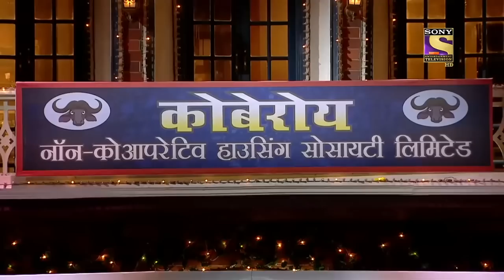Why Was Renuka Scared Of Ashutosh During Their First Meet? | The Kapil Sharma Show | Full Episode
Revisit the hilarious journey of The Kapil Sharma Show where your favourite comedian Kapil and his team deliver hearty laughs, wit, and puns. They are joined by various popular celebrities and stars who equally enjoy their time on one of the best television shows. The lovey-dovey couple of Bollywood, Renuka Shahane and Ashutosh Rana, are here on The Kapil Sharma Show today.

Guests - Renuka Shahane and Ashutosh Rana